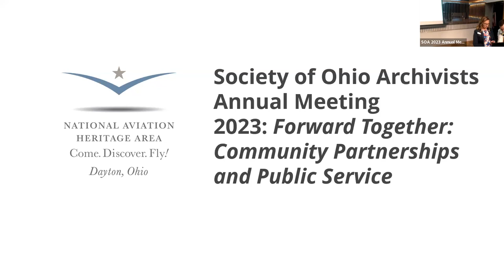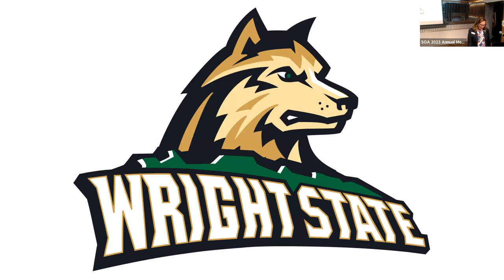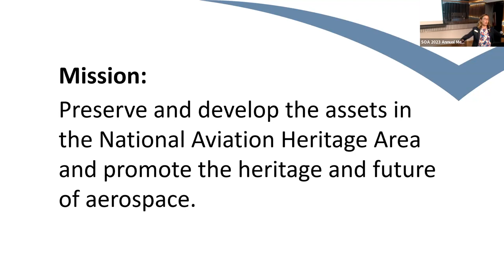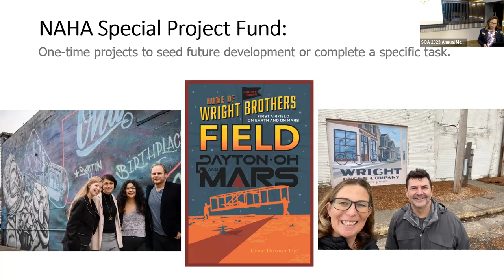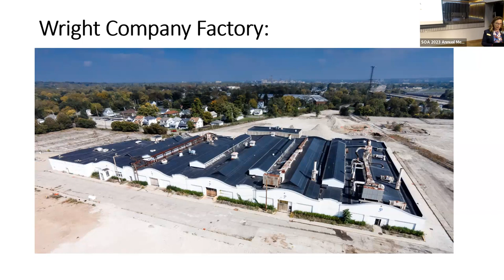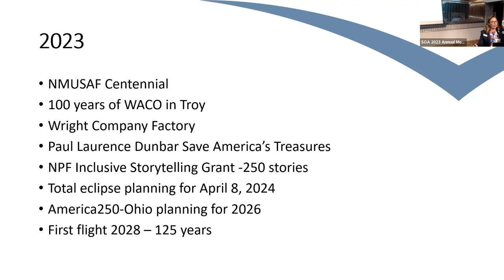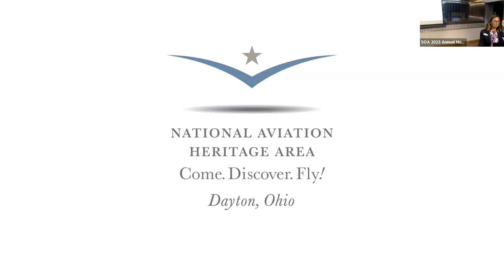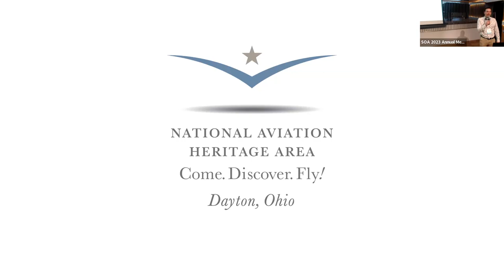SOA Annual Meeting 2023: Forward Together: Community Partnerships and Public Service